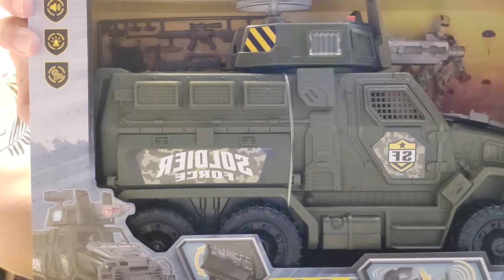New Soldier Force for GI Joe Acid Rain and Joytoys 3.75 1/18 action figures